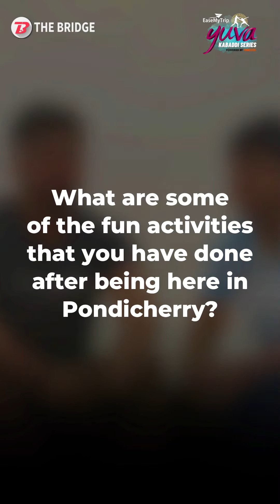Interview of Ashish Bhati and Rachit Yadav, Yuva Kabaddi Series | The Bridge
Ashish Bhati and Rachit Yadav of Periyar Panthers, friends from Uttar Pradesh, talk about their journey in the Yuva Kabaddi Series and their rise to the top.